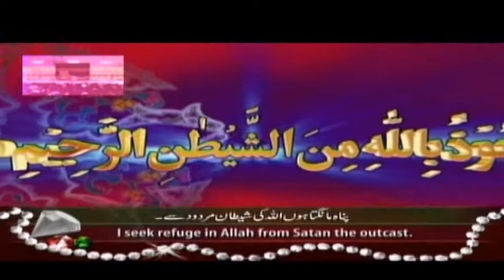mass marriage part8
khawaja studio and photographer| faiz e al quaim trast ki taraf say combine mass marriage program hathaji imam baregha
video shoot by Khawaja studio Tranda m Panah